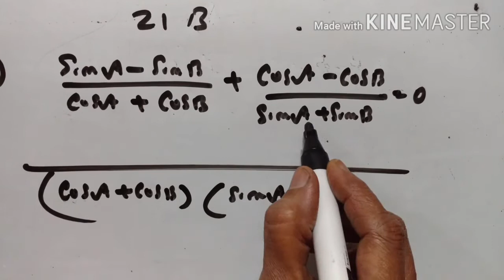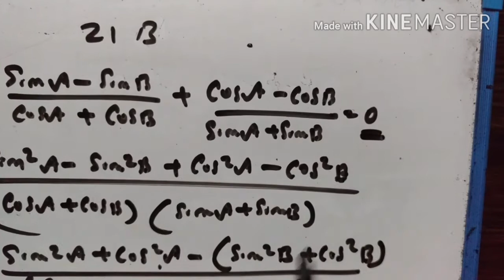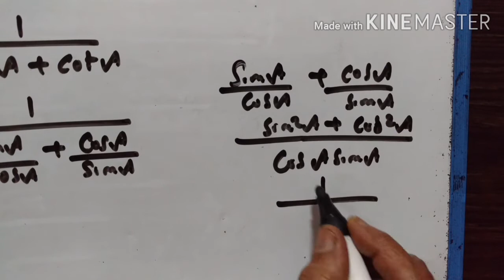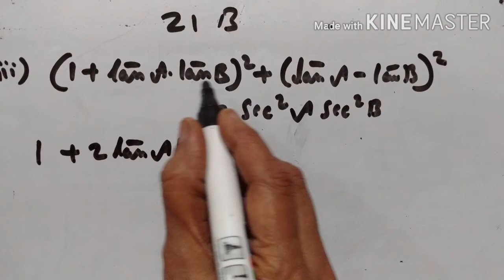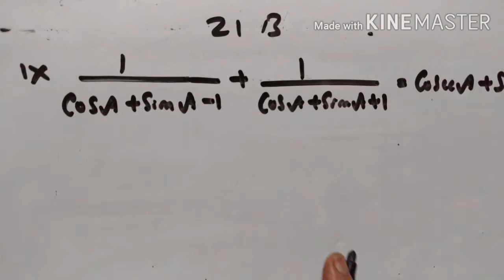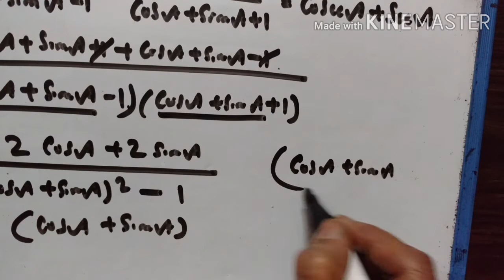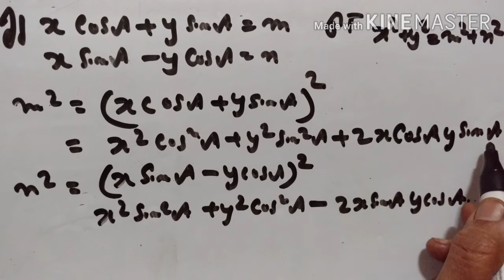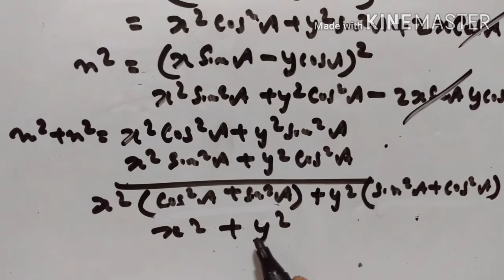X STD EX 21B(1vi-x 2) TRIGONOMETRICAL IDENTITIES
CONCISE MATHEMATICS
VIDEO 728